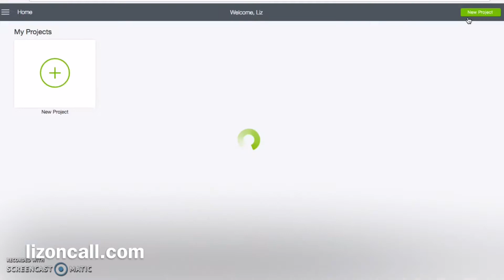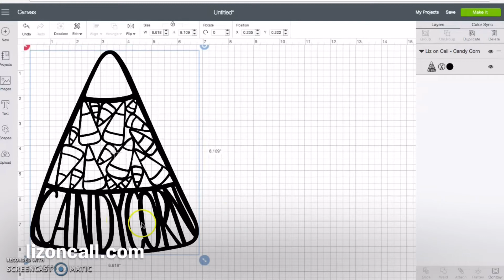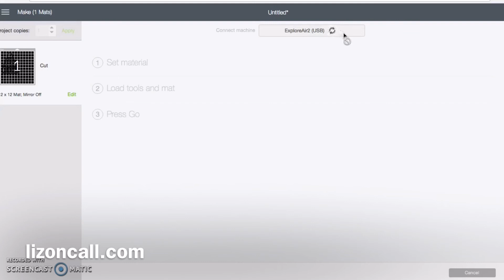How to upload an SVG File to Cricut Design Space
Uploading a SVG cut file to Cricut Design Space is really easy.  SVG files are usually ready to start cutting as soon as they're loaded into your project design.  Get crafting with tons of free cut files/free svg files at lizoncall.com search cut file